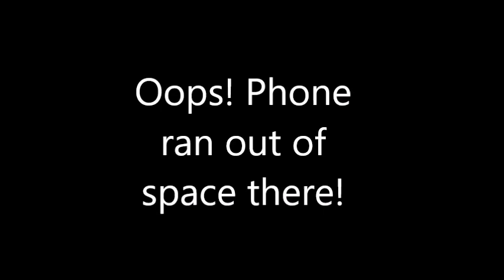Emeril's First Public Outing (1-17-17)